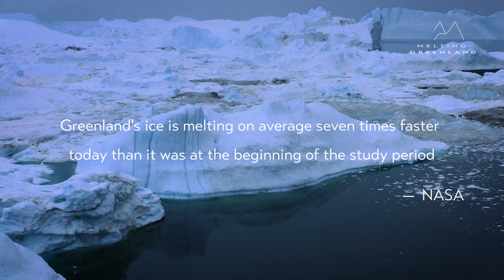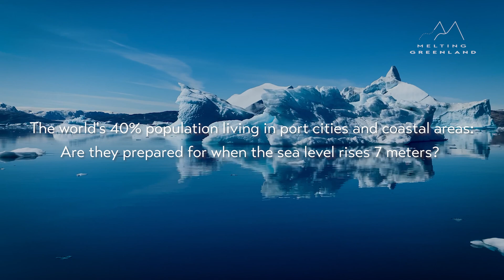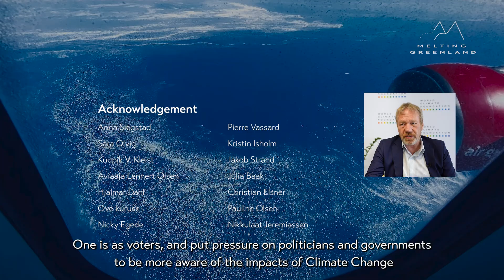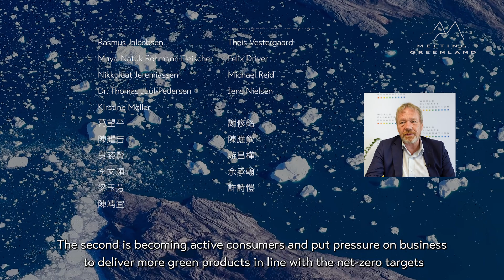"Melting Greenland" - Environmental Education Documentary - Highlights Edition, 11 minutes.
On August 14, 2021, unprecedented rain fell for the first time in recorded history at Greenland's ice sheet summit. The historic rain event dumped 7 billion tons of water, enough to generate hydropower. Extreme weather events linked to climate change are leading to irreversible impacts on the planet.

O'right has long been an advocate for the earth and the climate. We allocated US$1 million from this year's revenue to fully support the Melting Greenland project. We also invited United Daily News Group and Vision Project Foundation in Taiwan, who are also concerned about climate issues, to join us on the Arctic expedition and bring back what we learned and witnessed on the frontline of climate change as well as our solution. The documentary project, supported by the World Climate Foundation (WCF) and RE100 Climate Group | CDP, will make its global debut at the World Climate Summit during COP27.

The Melting Greenland team set off on an expedition to witness first-hand the impacts of climate change up close, visiting 11 cities and towns and speaking with experts, scholars, government officials and Greenlanders. Climate change is real and inevitable. Adapting to change and taking action proactively are the lessons each and every individual must take.

We would like to authorize the charity screening of the Melting Greenland documentary to those who are also concerned about global climate issues and support this environmental project with the aim to galvanize public awareness on the worsening climate crisis and empower people to drive change.

We invite you & your stakeholders to support the charity screening of Melting Greenland